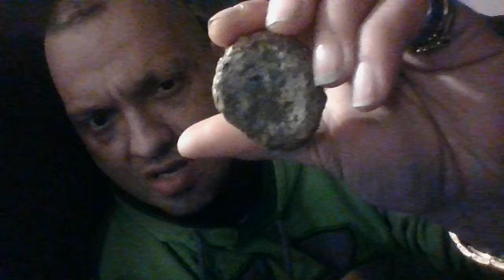2020 Preflood Artifacts and unusual findings. Epi. 1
Hi,
     My name is Daniel Lawrence and i am Preflood artifacts and i would like to show you two unusual fossils today.This episode will show case a mud-flood eyeball of a reptile and a ear from a shaman of the Choctaw tribe of which i am a member .I would be honored to have you're attention for a few mins as we go though how to identify these two rare cases of petrfication.